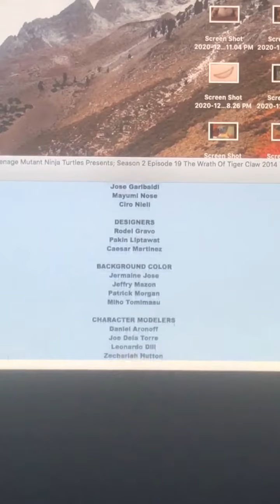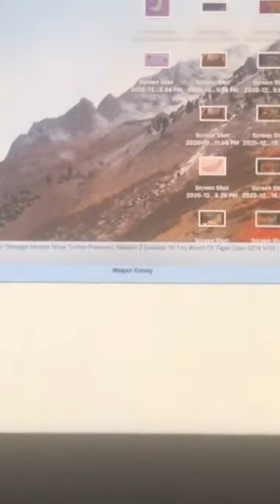Closing To Teenage Mutant Ninja Turtles Presents: Season 2 Episode 19 The Wrath Of Tiger Claw 2014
Closing To Teenage Mutant Ninja Turtles Presents: Season 2 Episode 19 The Wrath Of Tiger Claw 2014 VHS!